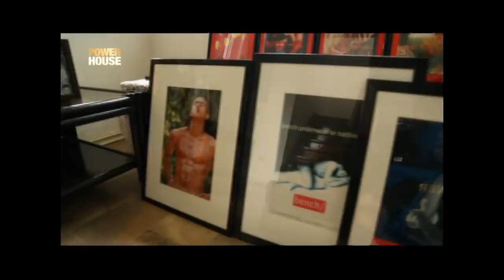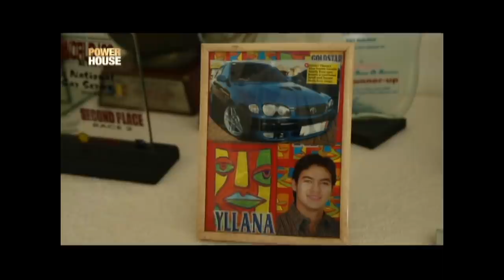Powerhouse: Tahanan ni Jomari Yllana, silipin! (Full Episode)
Mula sa pagiging miyembro ng Gwapings, alam n'yo ba na isa ring race car driver ang aktor na si Jomari Yllana? Ang kanyang tahanan, silipin sa video na ito!

Hosted by Ms. Mel Tiangco and Kara David, 'Powerhouse' gives viewers a sneak peek into the private lives of many prominent, powerful, and iconic figures in the Philippines through its weekly visits to the homes of the country’s most renowned personalities. It aired on GMA News TV from 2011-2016.